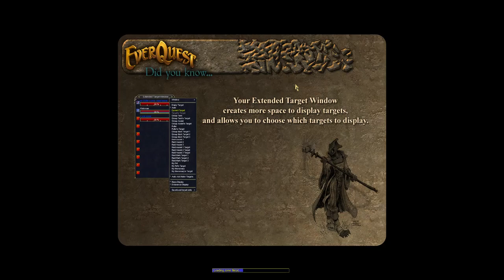Everquest Let's Play [9] Wizard; Firiona Vie Server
Come enjoy Let's Play Everquest with Super Fly Todd

Welcome to EverQuest ® - the online game that started it all! No other MMO matches EverQuest's sheer content, now with 25 expansions and countless updates.
EverQuest is free-to-play.